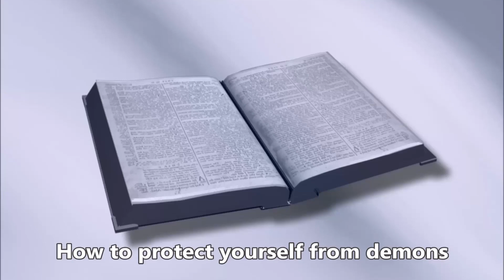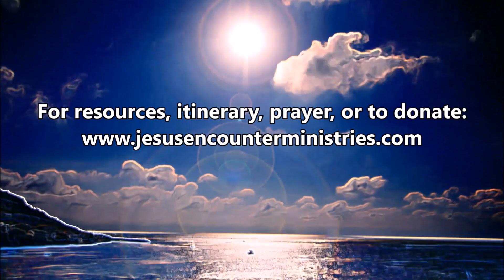HOW TO PROTECT YOURSELF FROM DEMONS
Mark speaks of how to take refuge under the shadow of God's wings, from Ps 91. The importance of being hidden in Christ and putting on the armour of Light. Finally he speaks of being sanctified by faith in the Blood of Jesus.
Mark Hemans
Encounter Ministries